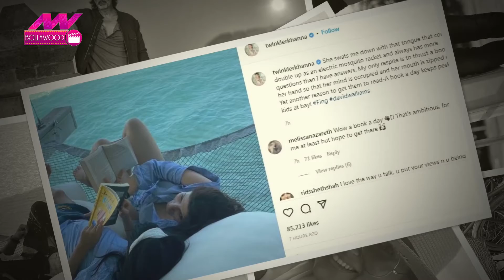Akshay Kumar ने New Year पर परिवार को दी 'घूस' | NN Bollywood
बॉलीवुड के नए 'बादशाह' अक्षय कुमार (Akshay Kumar) इस साल अपनी फिल्मों से लगभग 2000 करोड़ का बिजनेस करने वाले हैं. अक्षय के पास साल 2022 में एक के बाद एक कई फिल्में पाइपलाइन में है जिनसे उम्मीद है कि वो साल 2022 में बॉलीवुड के नए बादशाह बनकर उभरेंगे. इस साल इतनी फिल्मों की शूटिंग और काम में अक्षय काफी बिजी रहने वाले हैं और ऐसे में उनका परिवार इसकी शिकायत ना करे कि वो काम के आगे परिवार के लिए वक्त नहीं निकाल रहे हैं तो अक्षय ने पहले ही परिवार को मालदीव की सैर करवा दी है.